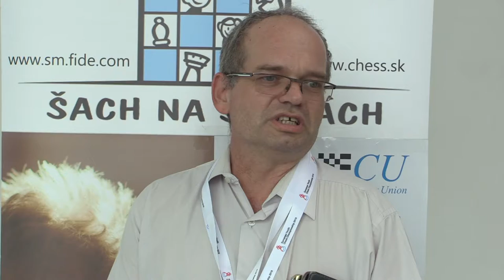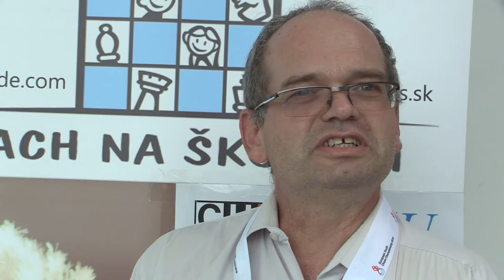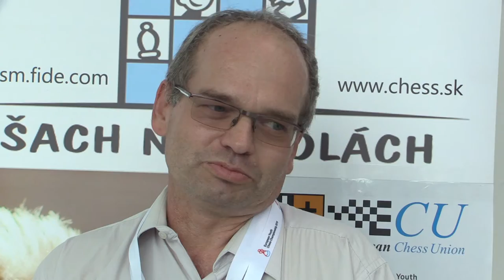Šach na školách